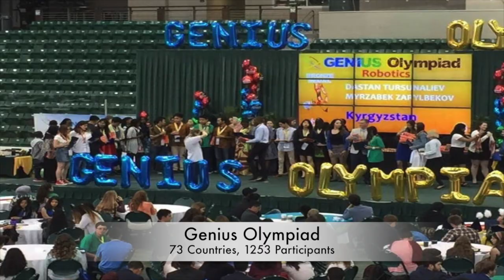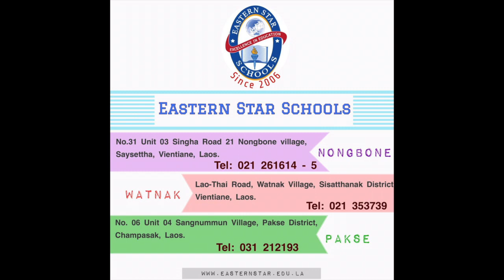Eastern Star Schools Awards and Achievements for A.Y. 2016-2017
ທາງໂຮງຮຽນອິດສະເຕິນສະຕາແມ່ນໄດ້ຄິດການໃຫຍ່. ພວກເຮົາໄດ້ສົ່ງຕົວແທນນັກສຶກສາທີ່ມີຄຸນນະພາບໃນລາວດ້ານການສຶກສາ ແລະ ເຮັດໃຫ້ເຂົາເຈົ້າໄດ້ມີປະສົບການໃນການແຂ້ງຂັນໃນຕ່າງປະເທດກັບຫຼາຍໆໂຮງຮຽນໃນທົ່ວໂລກ. ພວກເຮົາໄດ້ໄປເປັນສ່ວນໜຶ່ງຂອງອາຊີ ແລະ ອາເມຣິກາ ໃນການແຂ່ງຂັນ ແລະ ກັບບ້ານພ້ອມດ້ວຍເອົາແຊັ້ມ ຫຼື ໄດ້ເປັນທີ 2 ແລະ 3. ຖ້າທ່ານາຢາກໄປ ແລະ ເປັນທີຫນຶ່ງ, ລົງທະບຽນນຳໂຮງຮຽນອິດສະເຕິນສະຕາດຽວນີ້. ພວກເຮົາຈະຊ່ວຍທ່ານໃນການໄປໃຫ້ເຖິງຝັນ.

Eastern Star Schools Think Global
We provide our students the best quality education in Laos and give them a world-class experience by competing overseas with different schools all over the globe. This academic year 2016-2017, we went to different parts of Asia and U.S.A. to compete, and came home as champions or having received the second or third place awards. If you want to go places and be the best, enroll at Eastern Star Schools now. We will help you achieve your dream.